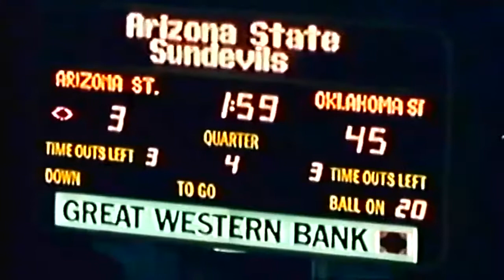September 8, 1984 (Highlights) - Oklahoma State @ #12 Arizona State